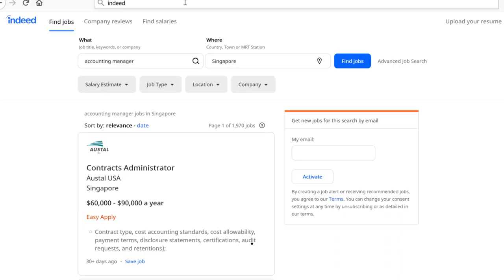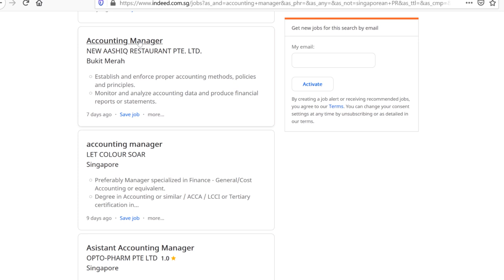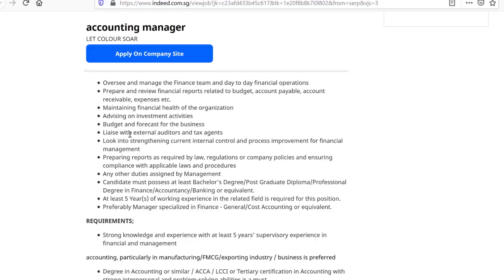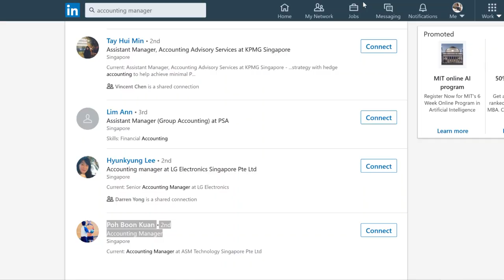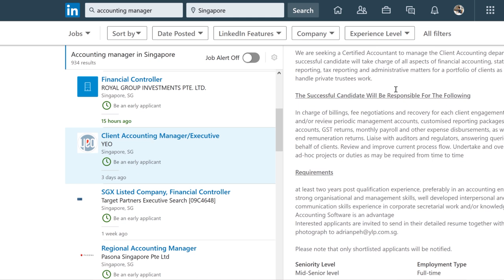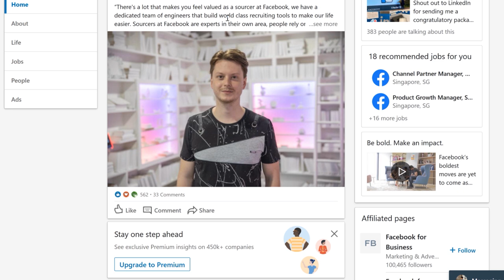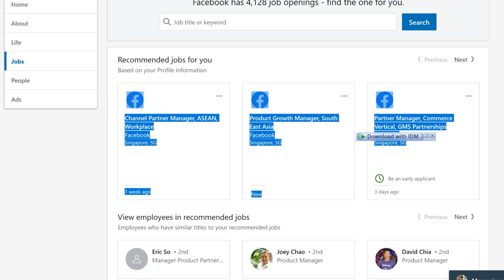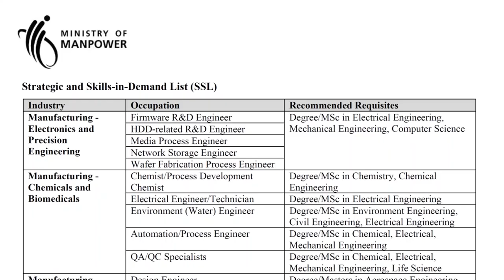Cara Mencari Kerja di Singapura (Bagian 1)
Sebagai anak rantau yang sudah merasakan asam garam di Singapore, sudah saatnya aku berbagi lebih jauh lagi.

Banyak yang bertanya-tanya melalui DM Instagramku tentang cara kerja di Singapura beserta proses dan hal-hal terkait lainnya. Karena itu, aku membuat seri video tersendiri untuk menjawab semua pertanyaan itu.

Singapore merupakan sebuah negara impian untuk mengeruk dolar dan mencari pengalaman di luar negeri.

Kali ini, kita akan membahas tentang tahap pertama dalam mencari kerja di Singapura yaitu TAHAP PENCARIAN.

Aku membagikan tips dan langkah-langkah yang harus diambil supaya usaha kalian efisien dan tepat sasaran.

► INSTAGRAM? Join me @dirganfasa!

Tag a friend who would enjoy this video!

►FB (I post unreleased videos there too!)